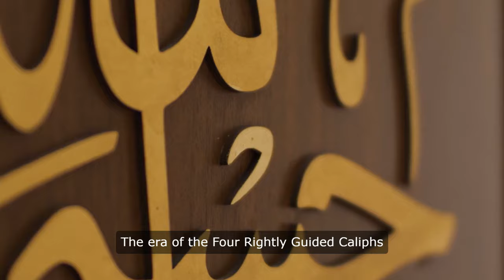Pillars of Islamic History Legacy of the Four Rightly Guided Caliphs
Explore the pivotal era of the Four Rightly Guided Caliphs - Abu Bakr, Umar, Uthman, and Ali - who led Islam in its formative years after the Prophet Muhammad (PBUH). From unity to expansion, delve into their remarkable lives and enduring contributions that continue to shape the Muslim world today.